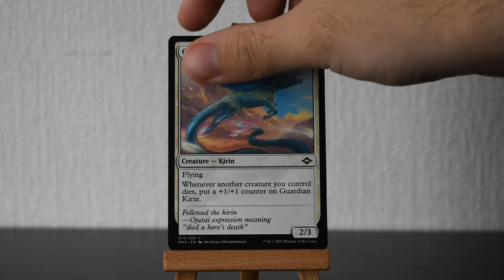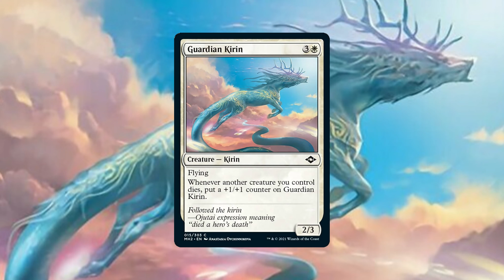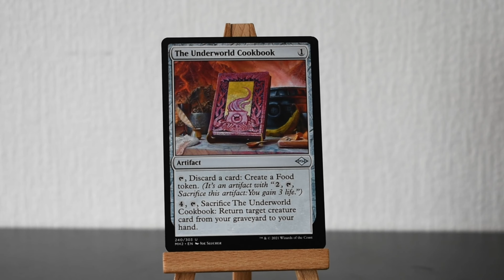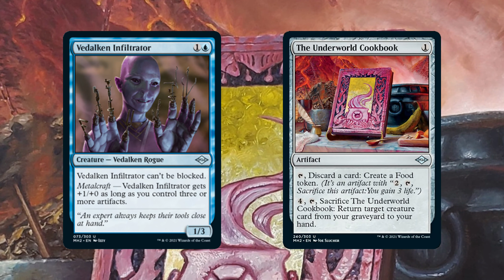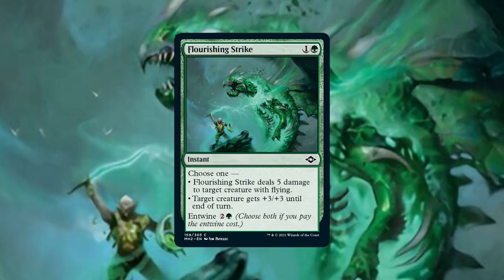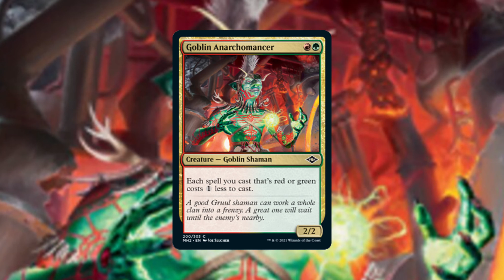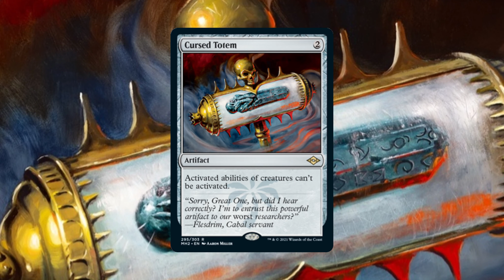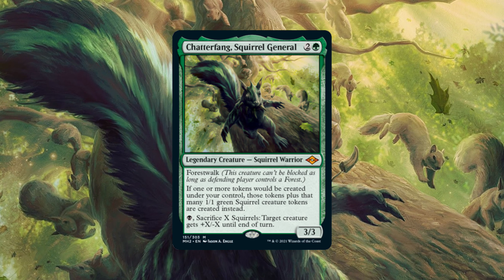Resourcefulness | Modern Horizons | Flavor Unpacking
A slow Unpacking for Modern Horizons, we look at the flavor of these cards that do have a lot of story behind them. The theme is resourcefulness, because it is a very important theme in the game, but also the characters like Jace and Asmoralda needed a lot of resources in their adventures. More than they probably had, so trust the process for this one.

One resource we all have is the internet, I asked mmm this question on reddit and he wanted to help me, so here is his amazing collection of self made cards: